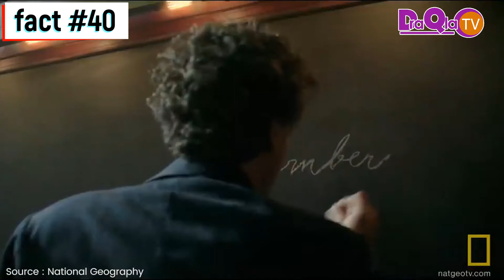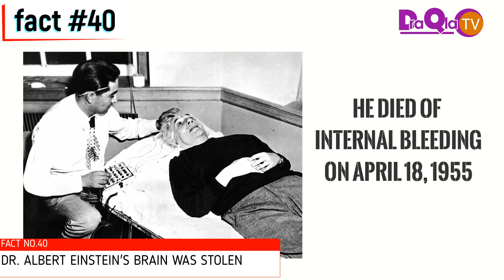(FACT NO.40) THE WORLD'S GREATEST SCIENTIST IS STILL ALIVE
Way back in April 18, 1955, Albert Einstein – the world’s most revolutionary theoretical physicist, the man whose discoveries sent shockwaves through the scientific community – passed away, at Princeton Hospital in New Jersey.

Shortly after the autopsy was carried out at Princeton Hospital in New Jersey, the pathologist on duty – one Dr Thomas Harvey – decided to essentially steal Einstein’s brain..